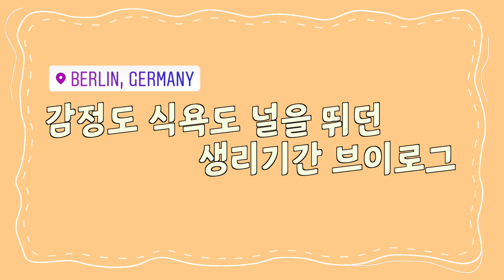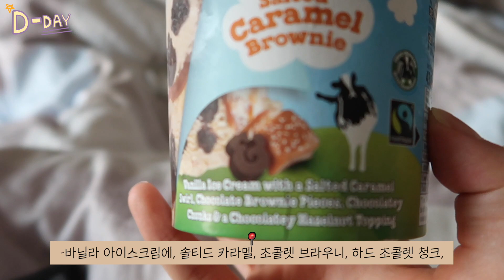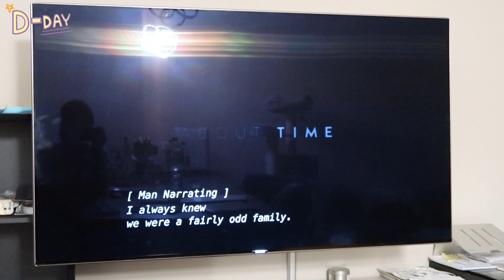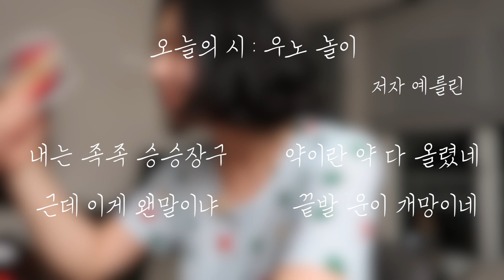[베를린 브이로그🇩🇪] 베를린에서 월경기간 식욕 & 감정기복 폭발 🤯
드디어 베를린에 돌아온 예를린. 🇩🇪
그리고 심상치않던 그날의 브이로그!